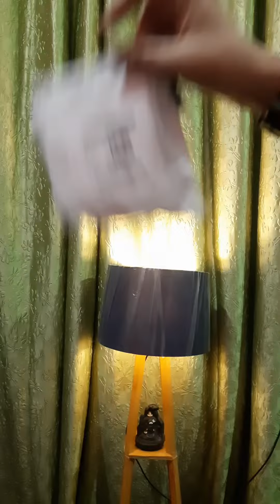मैंने ज्वेलरी सेट खरीदा shopsy se |वो bhi इतनी saste sirf Rs_5 मैं 😱|shopsy haul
KUNDAN CHOKER NACKLACE SET
Name: KUNDAN CHOKER NACKLACE SET
Base Metal: Alloy
Plating: Gold Plated
Stone Type: Cubic Zirconia/American Diamond
Sizing: Adjustable
Type: Choker and Earrings
Net Quantity (N): 1
Country of Origin: India